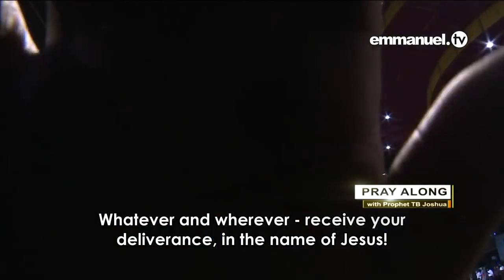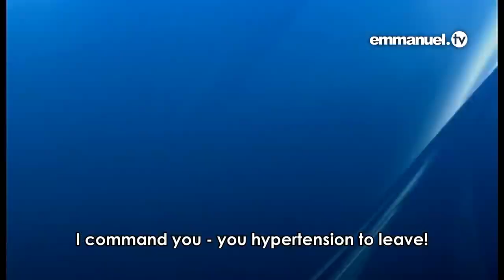🙏TB Joshua'sPrayer For Viewers - RECEIVE YOUR DELIVERANCE!!! Viewers Prayer With TB Joshua